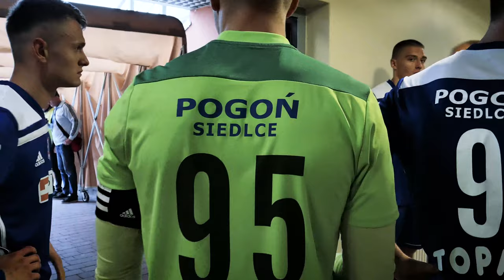Kulisy meczu Pogoń Siedlce - Błękitni Stargard (4K)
Po ciekawym meczu Pogoń Siedlce wygrała 3:2 z Błękitnymi Stargard.

Trener Kamil Socha postawił na ten sam skład, który wywiózł punkt w Polkowic.

Mecz Pogoni z Błękitnymi był ciekawy niemal od pierwszej do ostatniej minuty. Przed upływem pierwszego kwadransa siedlczanie objęli prowadzenie. Dośrodkowanie z rzutu wolnego Bartłomieja Olszewskiego na bramkę zamienił Tomasz Margol. Prawy obrońca Pogoni przelobował głową bramkarza gości. Na odpowiedź stargardzian nie trzeba było długo czekać. W 17 minucie Oskar Nowak podał do Krystiana Sanockiego, który strzałem przy dalszym słupku doprowadził do remisu. Błękitni nie ustawali w poszukiwaniu kolejnych trafień. W 24 minucie Piotr Smołuch zatrzymał Wojciecha Fadeckiego w sytuacji sam na sam. Po pół godzinie gry skrzydłowy Błękitnych był górą w pojedynku z siedleckim bramkarzem. Piłka zaskoczyła źle interweniującego Smołucha po strzale zza pola karnego. W końcówce pierwszej połowy gotowało się pod obiema bramkami, ale rezultat ustalony w 30 minucie nie uległ zmianie.

Do drugiej połowy siedlczanie przystąpili żądni zmiany rezultatu. A propos roszad dwóch dokonał Socha w przerwie: Piotra Marcińca zastąpił Damian Mosiejko, zaś za Mateusza Kluzka wszedł Marcin Kozłowski II. Pogoniści potrzebowali 10 minut, by doprowadzić do wyrównania. Dublet uzbierał MarGOL, a ponownie asystował Olszewski. Chwilę później sytuację siedlczan mógł ponownie skomplikować Fadecki, ale Smołuch był czujny. Kolejne minuty były okresem badania się obu stron. Remis widniał na tablicy, ale każda z drużyn miała ochotę na pełną pulę. W 74 minucie aktywny Kamil Walków popędził lewą flanką i został nieprzepisowo zatrzymany przez Marcina Gawrona. Środkowy pomocnik obejrzał drugą żółtą, a w konsekwencji czerwoną kartkę. Siedlczanie szybko wykorzystali fakt gry w przewadze. W 80 minucie po dośrodkowaniu Olszewskiego piłka szczęśliwie spadła pod nogi Walkowa, który nie mógł pomylić się z kilku metrów. Błękitni odpowiedzieli strzałem Piotra Kurbiela obok spojenia. W 86 minucie mecz mógł zamknąć Mosiejko, ale główkował obok słupka. W końcówce stargardzianie postawili wszystko na jedną kartę, ale ryzyko nie przyniosło korzyści w postaci bramki wyrównującej. Pogoń wygrała 3:2.

W Pogoni zagrał były piłkarz Błękitnych – Damian Mosiejko. Z kolei w drużynie ze Stargardu siedleckim kibicom przypomnieli się Mateusz Bochnak, Piotr Kurbiel oraz Jakub Szrek.

W niedzielę 29 września o 13:00 zagra w Toruniu z Elaną.